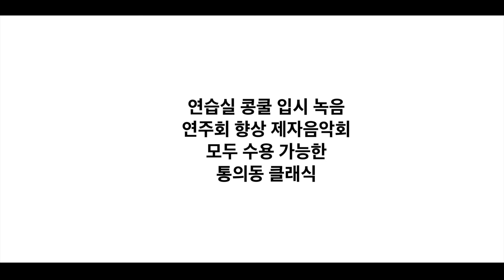통의동 클래식 눈도 깜박이지 마세요!!!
경복궁역 3번출구 5분거리
통의동 클래식 입니다
연주홀 연습실 제자연주회 향상음악회
입시녹화 영상녹화 영상촬영 모두 가능한
고-오급진 연주홀 소개 영상입니다
가격대도 저렴하고 울림맛집으로 소문난 연습홀 입니다